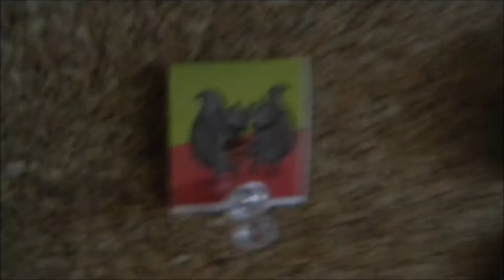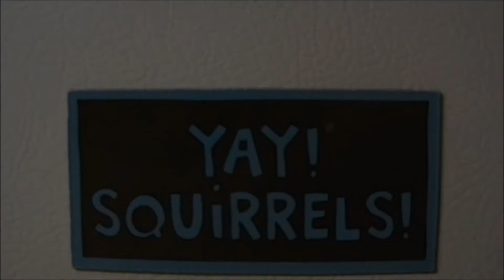18 / Squirrel Collection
As you may notice, almost all of my squirrels were gifts, which gives them even more meaning to me.